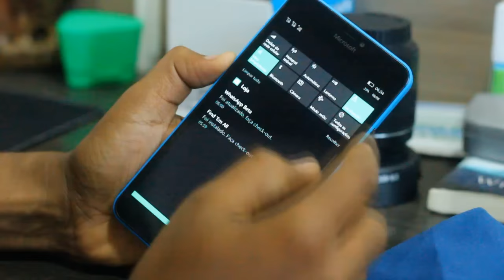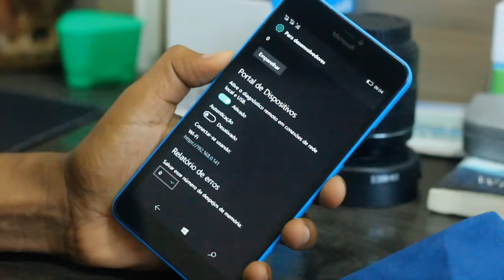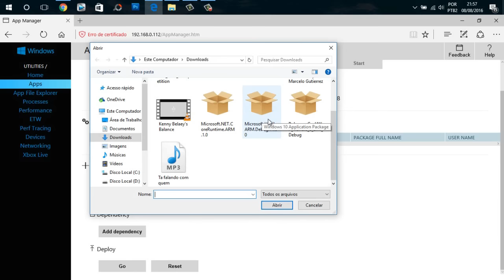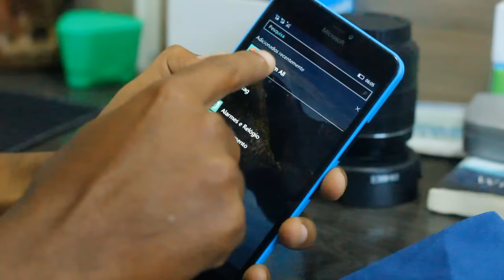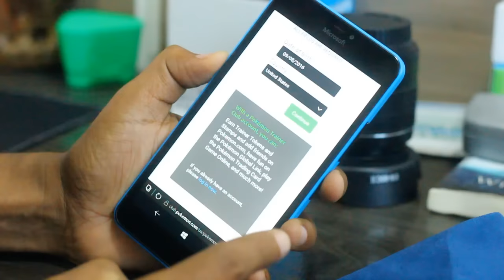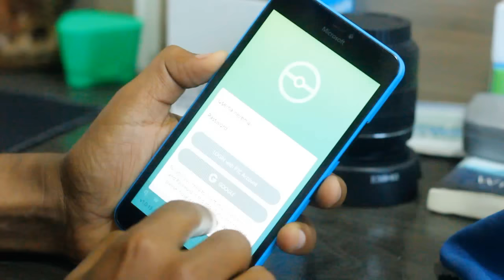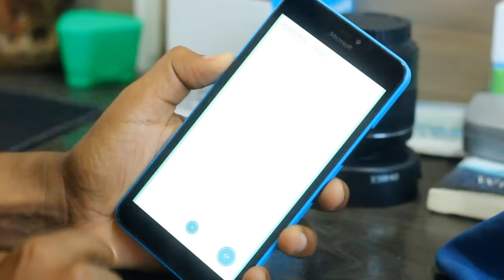[Novo] Pokemon Go para Windows 10 Mobile - PoGo